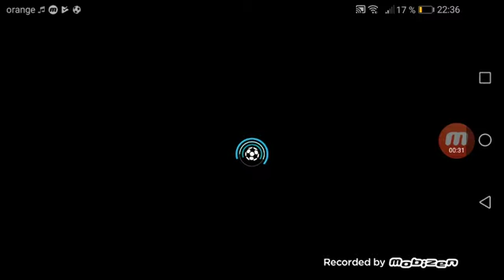Doua pack-uri bunicele!!(FIFA MOBILE 19)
Îmi pare foarte rău că nu am mai postat😶😔😔